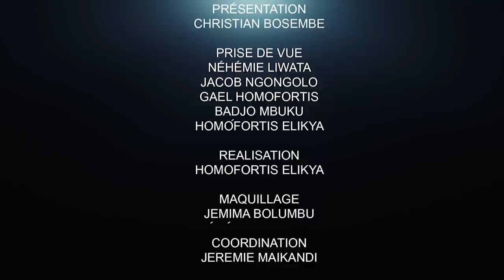CRITIK INFOS 11 03 2022 MBOSO ET BAHATI SUR DES CHAISES ÉJECTABLES?? LE DESSOUS DES CARTES